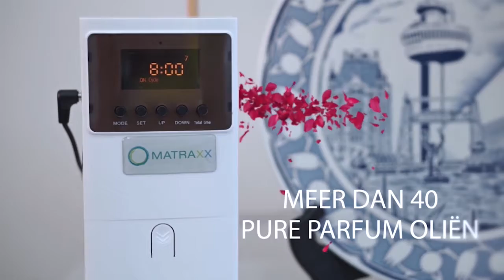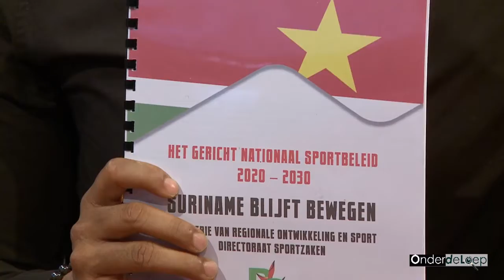Onder de Loep 29 maart 2021